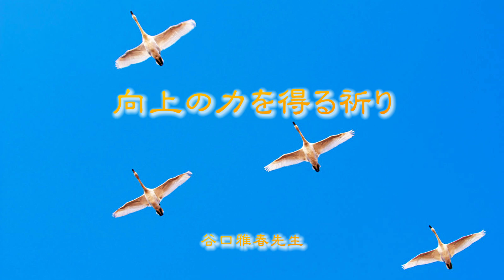向上の力を得る祈り 谷口雅春先生 『聖経 真理の吟唱』より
向上の力を得る祈り　谷口雅春先生

『聖経 真理の吟唱』より

向上の力を得る祈り

　大自然には不思議な叡智があり、その叡智が人間には、最も完全にやどっているのである。大自然の叡智は間断なくわれわれに一層高き表現をなすべく、内部より促しているのである。この無限向上の内部的促しを完全に着々として実現する時、私たちは生活に喜びを感じ、生き甲斐を感ずることができるのである。その無限向上の内部的促しに自分の生活が添うことができないとき焦燥を感じ、退屈を感じ、何のために生きているのか訳のわからないようなスランプ状態に陥り、生き甲斐の自覚が影をひそめてしまうのである。
　人には生命の奥底から湧いてくる五つの深い願いがある。それは、生きること、愛すること、愛されること、みとめられること、何ものかの役に立ちたいことである。しかし、この「生きる」ことの願いの中には「向上して生きること」の願いが含まれているのである。生命は同じところにいつまでも止まっていないのである。生命は、それが進行を停止するとき、たんなる停止ではなく、必ず退歩するのである。完全に生きるためには私たちは是非とも毎日向上しなければならないのである。向上あり進歩あるとき、そこに生命は生き甲斐を感ずるのである。だから私たちは、今後決して一日といえども、智慧においてか、愛においてか、仕事においてか、前日よりも必ず一歩進歩することを心掛けるのである。必ず幾ページかは真理の書を読み、必ず何からかの形で人および生物を愛し、必ず何事か他の人のために役立つ仕事を愛するのである。私は今日こと決意を新たにするとともに、以後決してこの決意を棄てないで実行するのである。私はこれを神の御前に誓う。
　私は必ず何者かを愛するのである。神を愛し、国を愛し、社会を愛し、人類を愛し、同僚を愛し、家族を愛し、縁に触れて集まるすべての人々を愛するのである。反対陣営にいる人すらも愛して、それを啓発せんと欲するのである。愛するとは肉体的な本能を満足することではなく、もっと霊的なものであることを私は知るのである。真の愛は一体感である。彼のよろこびを、わがよろこびとし、彼の悲しみ苦しみを、わが悲しみ苦しみとして、彼より、そしてすべての人より、その悲しみ苦しみを除いて薬を与えんとする願いである。否、単なる願いではなく、実践である。真の愛は、中うつろにして大きく鳴るラッパのようであってはならないのである。少しでも多く、他の人々の悲しみ苦しみを除いて、喜び楽しみを与えるための実践を為すことである。私は今日より後この実践の決意をしたのである。かくの如き真理を知り、かくの如き決意を与えたまうた神に感謝し、さらに、その実践する力を大きく恵み給わんことを神に願いたてまつる。神よ、私たちに大いなる力を与えたまえと庶幾い奉る。

月刊誌『谷口雅春先生を学ぶ』を購読しましょう。
年間購読料　6,500円（税込・送料込み）

月刊誌『生命の教育』を購読しましょう。
年間購読料　5,000円（税込・送料込み）

お申し込みは、光明思想社のサイトへどうぞ。

SEICHO-NO-IE 　Masaharu Taniguchi
谷口雅春先生のことをもっと学びたい方には、
宗教法人「生長の家創始者谷口雅春先生を学ぶ会」、公益財団法人 生長の家社会事業団、光明思想社。公益財団法人 新教育者連盟をお勧めしています。

詳しくは、下記のwebサイトをご覧ください。
最近はオンライン講座も広く発信していますので、全国どこでも参加することができます。

宗教法人「生長の家創始者谷口雅春先生を学ぶ会」
〒103-0004 東京都中央区東日本橋2丁目27番9号 初音森ビル10階

〒186-0003　東京都国立市富士見台2-39-1

〒186-0003 東京都国立市富士見台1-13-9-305